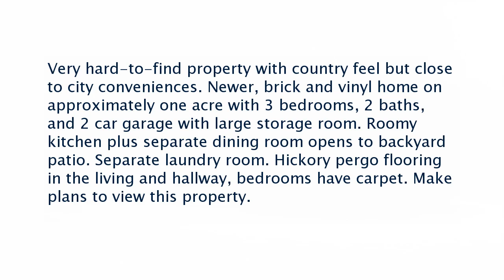Real estate for sale in Trumann Arkansas - MLS# 10067433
120 Brown Lane
Trumann Arkansas 72472
MLS# 10067433

Very hard-to-find property with country feel but close to city conveniences. Newer brick and vinyl home on approximately one acre with 3 bedrooms 2 baths and 2 car garage with large storage room. Roomy kitchen plus separate dining room opens to backyard patio. Separate laundry room. Hickory pergo flooring in the living and hallway bedrooms have carpet. Make plans to view this property.